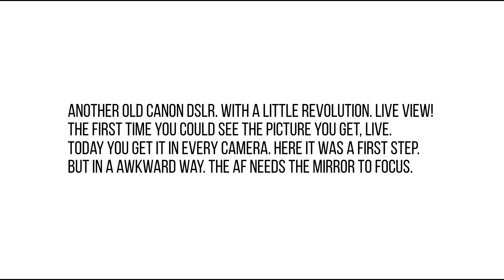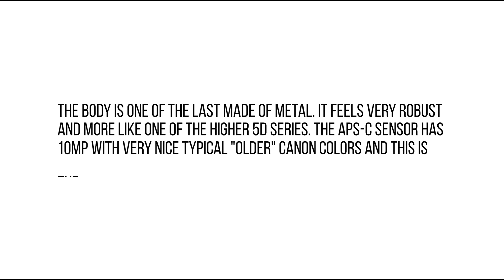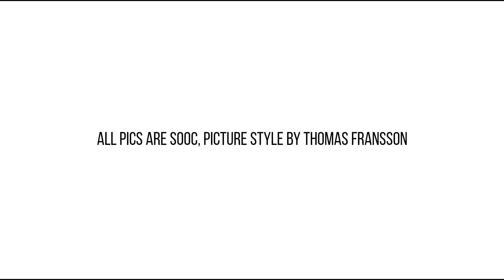Canon 40D in 2022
Canon 40D. The first Canon Dslr with an implemented live view to see, what you get, including the exposure  compensation. A first step into that, what's standard in today cameras. But to focus the camera needs the mirror. That means, if you are in live view, the mirror flips down to focus. Not the fastest way, but it works and is nice to have.
Otherwise this camera feels very rugged and good in hands, has a big screen (sadly a low resolution), well placed buttons and dials. As you can see, with a pancake lens, you get a small package.
Another new feature was the support of picture styles. Now you can put styles via PC to the camera. There's a lot to find in the web. Especially @thomasfransson makes me curios, if it works on old cameras. And it does! His styles gives the pictures a very filmic look. Thanks again btw! All pics in the video are SOOC,  no editing! 10MP seems not very much, but it's more than enough.
If you are looking for such a camera, maybe the 50D is also very nice, same body with a better screen and 15MP,  is a good option. And with magic lantern that camera shoot video!